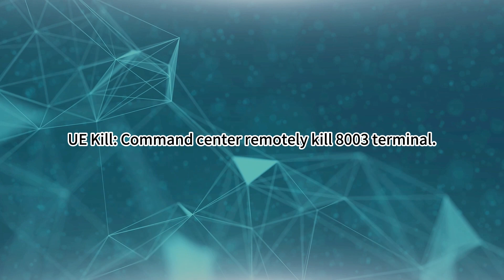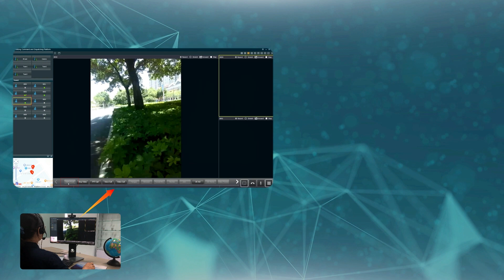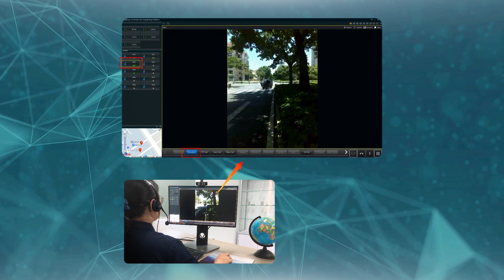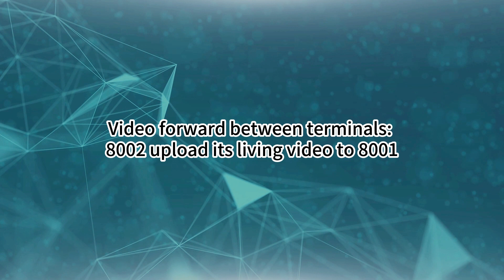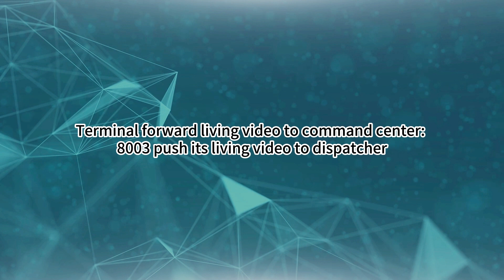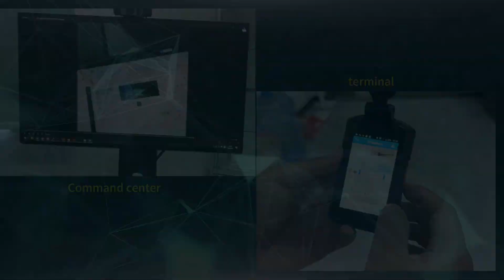Visual Command and Dispatching Platform For IP MESH Solution CDP 100 Demonstration video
CDP-100 is a platform specially developed for body worn cameras and IP MESH link. It is a visual command and dispatch platform for real-time audio and video dispatching and management of law enforcement officers of police, special forces, fire fighting, and high-speed trains.